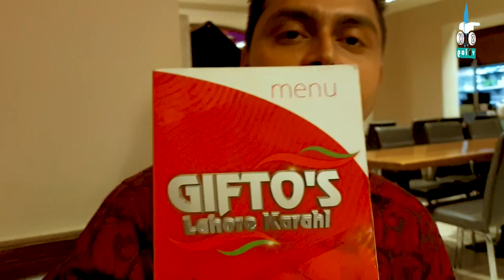EID 2019 | PANSHI | TOWER BRIDGE | GIFTO'S LAHORE KARAHI SOUTH HALL LONDON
LOVELY DAY OUT ON EID DAY. STARTED OFF WITH TRADITIONAL BANGLADESHI SNACKS AT PANCHI IN EAST LONDON WHITE CHAPEL AND FINISHED WITH LAHORE KARAHI IN SOUTH HALL.